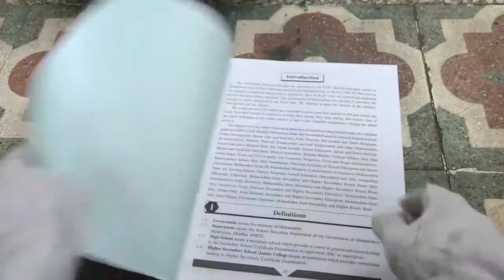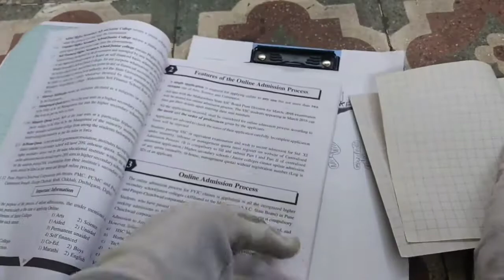How To Do Homework Fast .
Homework is a set of tasks assigned to students by their teachers to be completed outside the class. In Short words it's a assault on children. So GLOVES MAN got a homework and he is to much for him so he does homework the right way.

Have a video Suggestion? Post it in the Comments Section.

Discord ► Gloves Man (OCTACTI) #4643